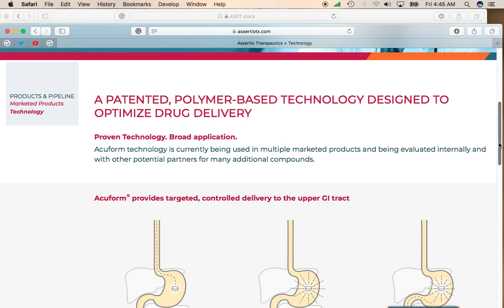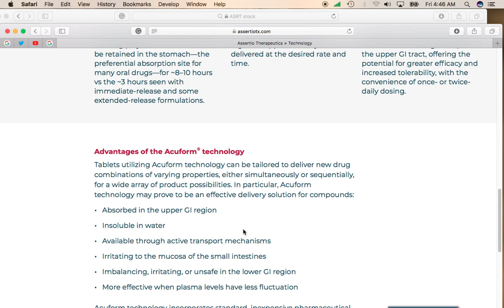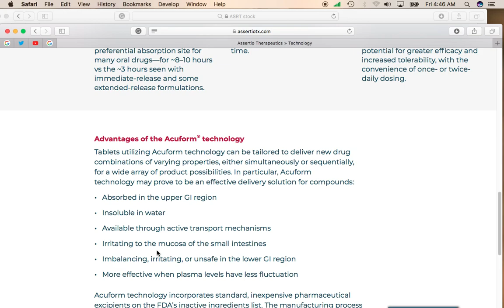Sub $2 Stock Assertio Holdings Inc (ASRT) Falls Over 6% Providing Pullback Buying Opportunity